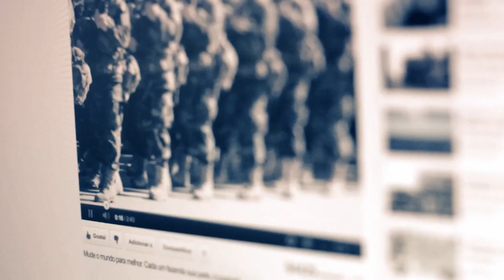Uno 10 anos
Sua cabeça. Nosso mundo.